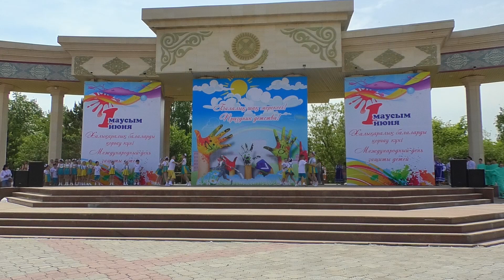Международный день защиты детей отмечают в Петропавловске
1 июня, в первый день лета, на главной площади для мальчишек и девчонок развернулась яркая концертная программа.